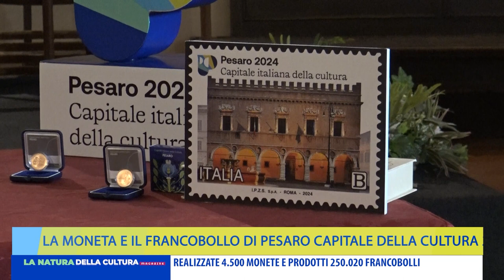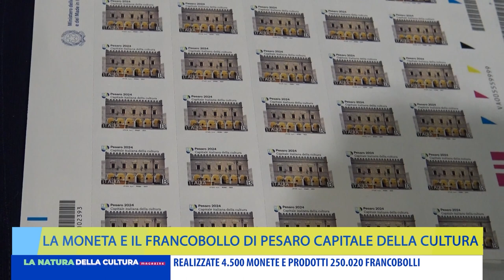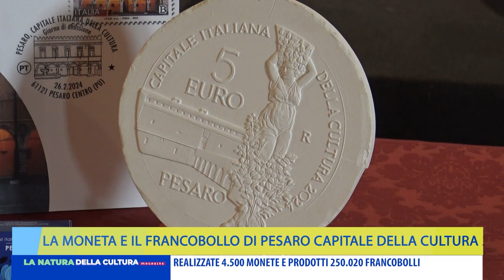LA NATURA DELLA CULTURA MAGAZINE - 28 febbraio 2024